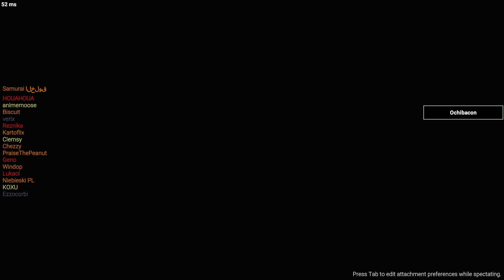PATREON BETY CIĄG DALSZY| RANDOMOWO W SCP:SL (S4E05)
Nie wiem co napisać w opisie więc miłego dnia.